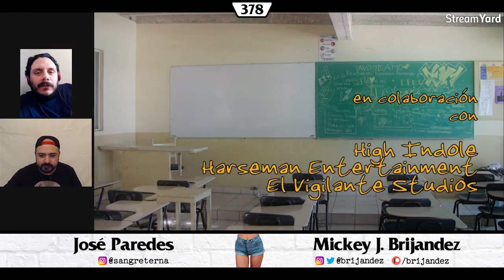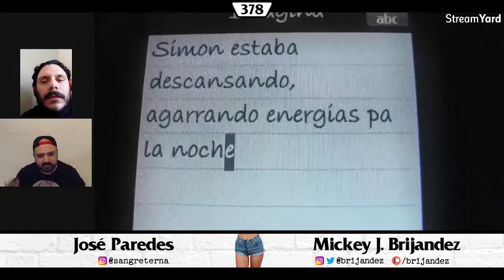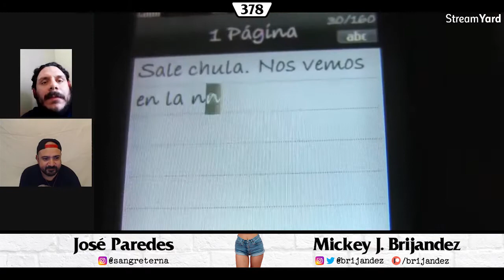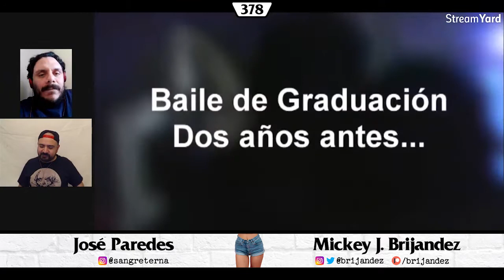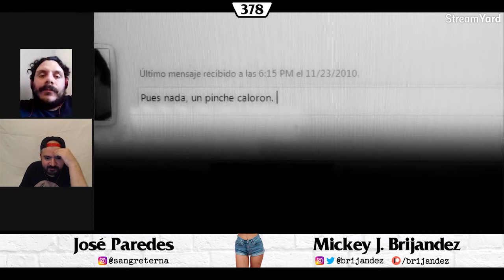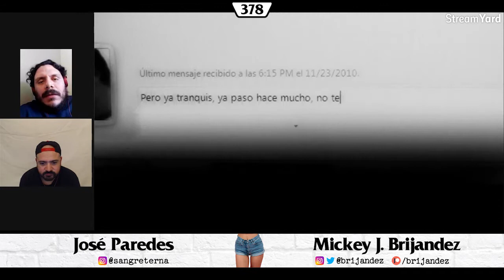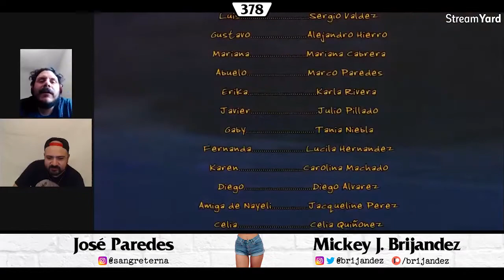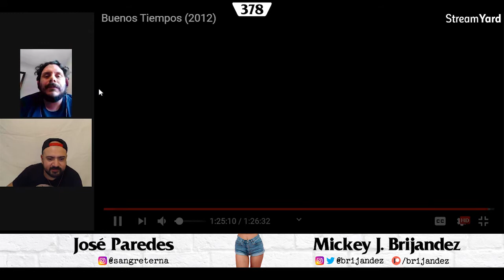EAT MY SHORTS: Deja que los Buenos Tiempos Rueden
[edc #378] En la 13va. edición de 🍽️ EAT MY SHORTS 🩳 festejamos Navidad con todos ustedes re-visitando, la primer película narrativa de nuestro co-host José Paredes, «Buenos Tiempos» 📼 Ver completa